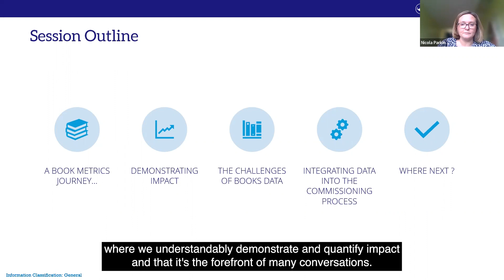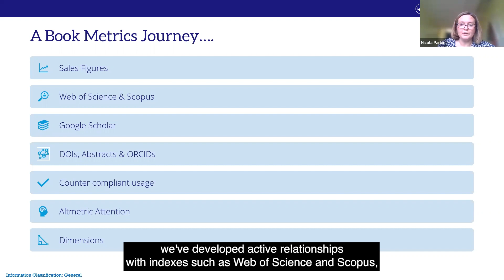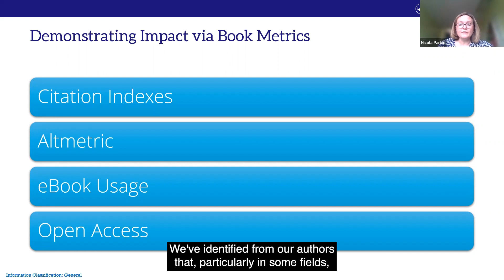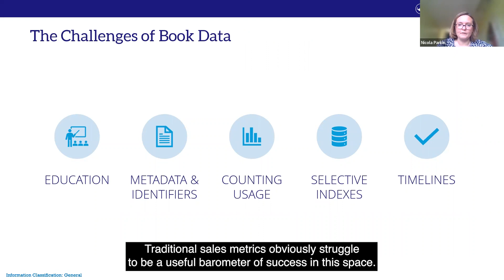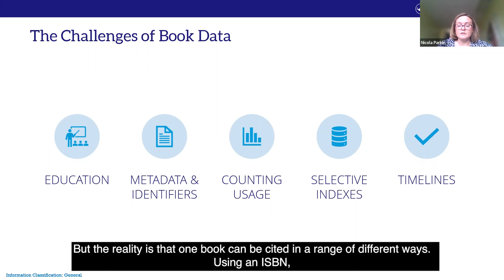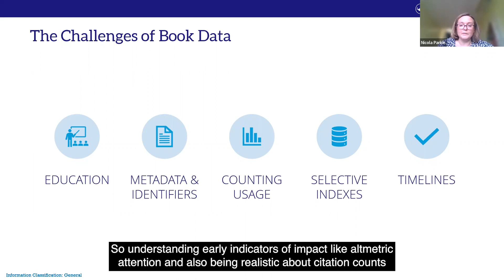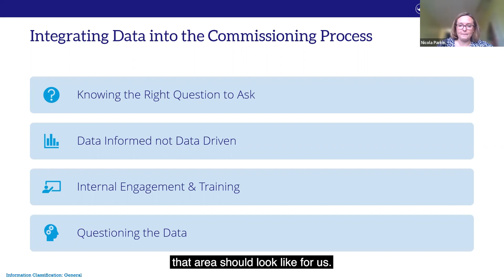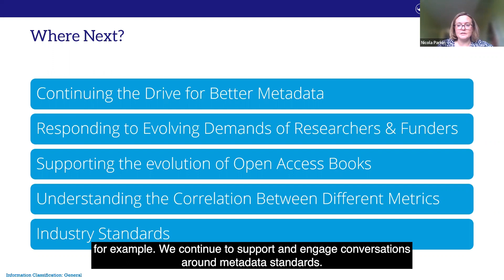Books in the Data-driven World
Nicola Parkin, Director of Books Editorial Services at Taylor & Francis, takes us on an e-book metrics journey in which she details how insights are gathered on both usage and impact in a data-informed way at T&F. Originally part of one of our training courses, we have made this video available exclusively to all.

Overview:
• The evolution of book metrics in publishing
• Challenges faced by publishers in implementing and interpreting book metrics
• How Taylor & Francis uses book metrics to inform commissioning decisions.